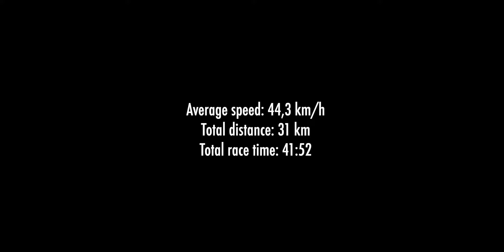SPAAK Fixed Gear: NL CRIT SERIES Ahoy 2021 Mens A Final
Onboard with Robert Haaijema